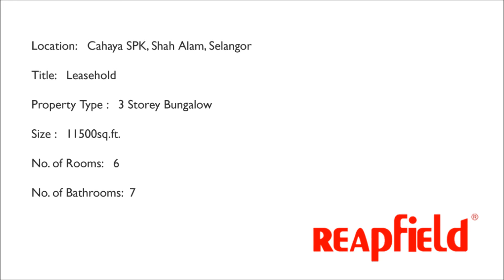Listed : SUPERB Bungalow RESORT LAKE VIEW, CAHAYA SPK, SHAH ALAM FOR SALE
SUPERB Bungalow RESORT LAKE VIEW, CAHAYA SPK, SHAH ALAM

Brand New 3 storey corner bungalow Cahaya SPK Resort lake view

It is located in Seksyen U9, Shah Alam amongst illustrious company such as Bukit Jelutong, Sunway Kayangan and Sunway Alam Suria. Sprawled over 500 acres of natural terrain

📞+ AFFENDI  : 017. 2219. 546